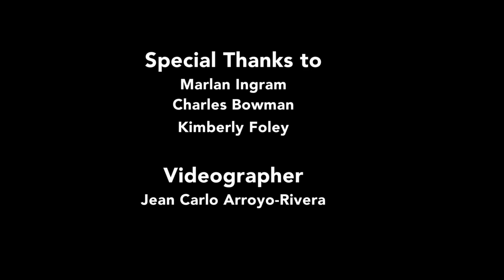Openrange Training Mindset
Get inside Marlan's ideas and design for the Self Defense Pistol Openrange training program.